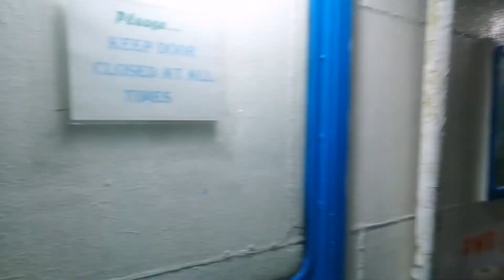Taklad sa Mt. Pulang Lupa X Mt. Loboc // Igbaras, Province of Iloilo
It seems that the more places I see and experience, the bigger I realize the world to be.

song credit Lakbay by Kylie.